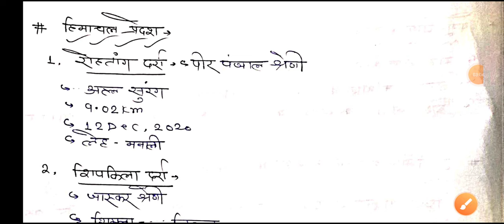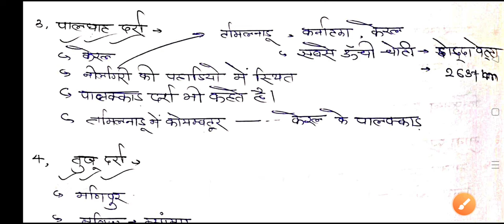STATIC GK।। दर्रा (pass)।।सभी प्रतियोगी परीक्षाओं के लिए रामबाण क्लास।।PART 1।।with Narendra sir...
Hello friends

यह वीडियो भारत के सभी परी परीक्षाओं के लिए स्टैटिक जीके विद करंट अफेयर है।

About this video:
इस वीडियो में भारत के प्रमुख दर्रे (passes) की चर्चा की गई है। भारत के सभी पास जो बार-बार कॉन्पिटिटिव एग्जाम में पूछे जाते हैं। हमने इस वीडियो के माध्यम से कवर करने की कोशिश किया है। यदि आप इस वीडियो को देखेंगे तो आपका एक नंबर का क्वेश्चन सही होने की संभावना रहेगी। यह वीडियो आपको दरी की कंपलीट नॉलेज देने की कोशिश करेगा। जो आपके आने वाली परीक्षा के लिए अति महत्वपूर्ण रहेगा।

हमारे अन्य वीडियो के लिंक नीचे दिए गए हैं।

तथा आपको यदि यह वीडियो पसंद आता है तो वीडियो को लाइक करना ना भूलें।

वीडियो को like करे, वीडियो को अन्य साथियों तक अवश्य ही share करे।

Keep supporting
Keep smiling.